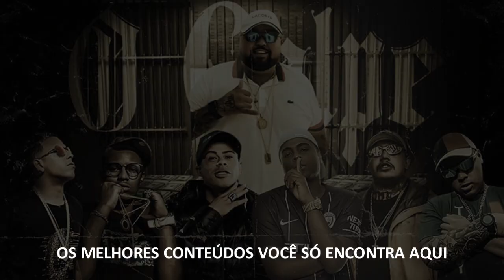Dublê De Rico / MC's IG / Neguinho do Kaxeta / Kelvinho / PP Da VS / Ryan SP/ Lançamento 2019